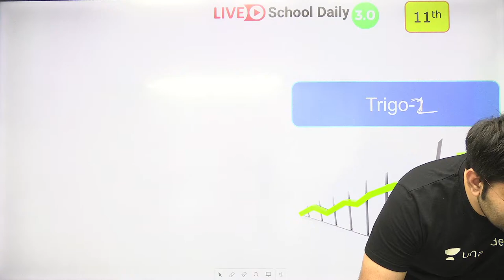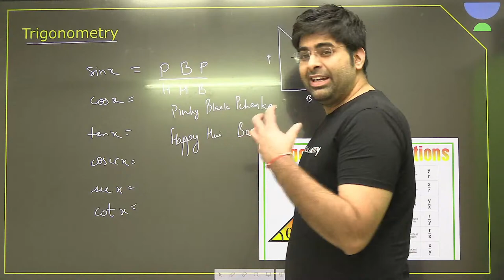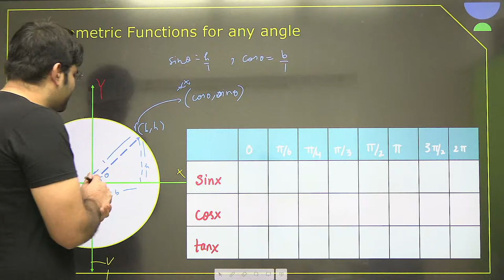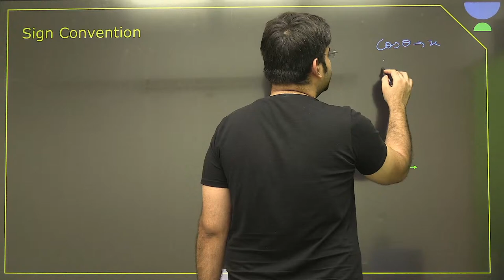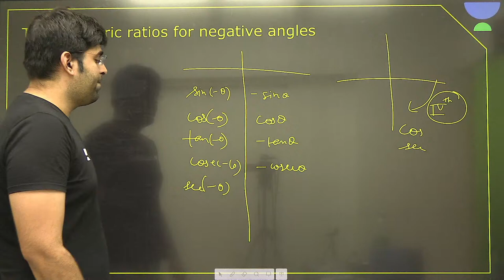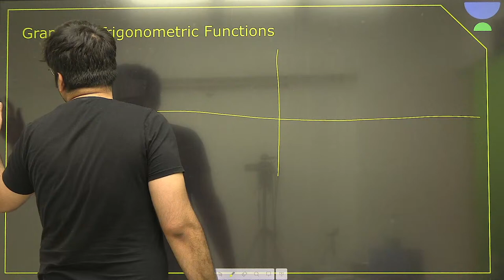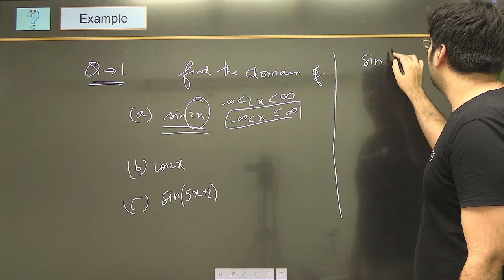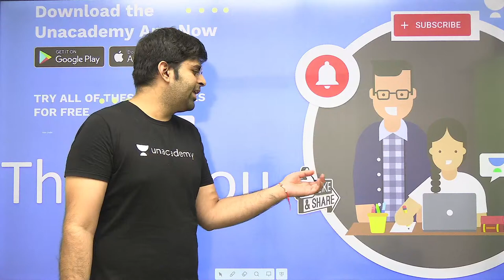Trigonometric Functions-L2 | Graph of Trigonometric Functions | Class 11 Math | Avi Arora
In today's lecture, Avi Arora sir will be discussing the topic Graph of Trigonometric Functions from the chapter Trigonometric Functions for class 11.

1. Learn from your favourite Educator
2. Dedicated doubt clearing sessions
3. One Subscription, Unlimited Access to Live Online Classes and Videos
4. Real-time interaction with best-in-class Educators
5. You can ask doubts in live online classes
6. Limited learners in each Online Class
7. Download the videos & watch offline